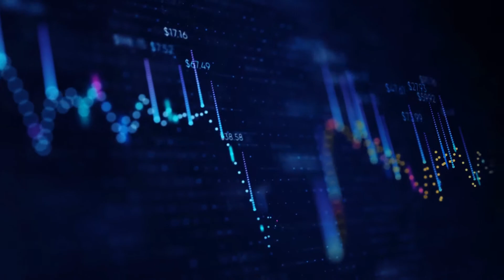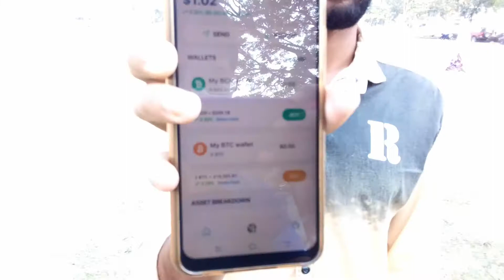What is Bitcoin Cash?